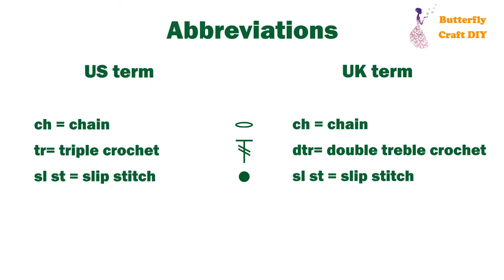Crochet Bow Easy tutorial Pattern 🎀 How to Crochet a Small Bow 🎀 Easy Scrap yarn project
Learn how to do a tinny bow, crochet bow applique pattern.

This step by step crochet bow tutorial for beginners is easy and quick to make. It's a perfect for scrap yarn crochet ideas, scrap yarn crochet projects, crochet home decor, crochet random act of kindness.

LIST OF MATERIALS:
* Yarn used : medium size 3 acrylic yarn
* Crochet hook: 3 mm

This easy crocheted bow only require the beginner skill level!

Basic Stitches Of This Simple Crochet Hearts:
ch= chain
tr = triple crochet ( UK - dtr = double treble crochet)

This free step by step tutorial it's designed especially for beginners. So if you find this video very slow please feel free to change Playback Speed from Settings.

I used US and UK Crochet stitch terminology in parallel with crochet abbreviation because I think with time you will learn how to crochet more easy this way.

Contribute to my coffee fund with any amount you are comfortable to pay.
The coffee will give me the ‘kick’ to work even harder.

When you make this project, share it on social media and tag me. I love to see what you make!

Save this tutorial to your Pinterest boards so that you can come back to it later.

If you liked this tutorial, you can help me to promote my channel by sharing it with your friends, family and on social media.  Your help is very much appreciate!

Please let me know with a comment, what you like or what not like in my tutorial. This way, you can help me to improve my technique of teaching.